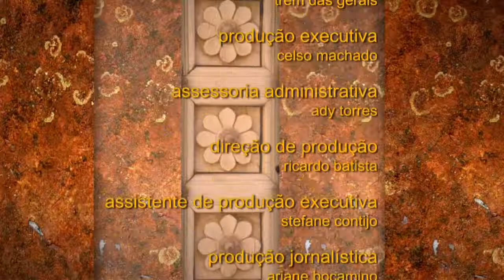Triângulo das Geraes (Episódio 14)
No 14o episódio do programa Triângulo das Geraes (Quarta Temporada), uma conversa com as tecelãs de tapetes de Cachoeira do Brumado, Distrito de Mariana.
Elas falam sobre o processo artesanal, as mudanças na matéria prima, a importância econômica da produção, educação das novas gerações e as mudanças no mercado. Foram entrevistadas as tecelãs Maria Aparecida e Cleusa Ulhoa. A menina Karolayne Guimarães mostra a habilidade no tear, aprendida com a mãe.
No segundo bloco, artesãos que produzem arte em pedra sabão, no distrito Santa Rita de Ouro Preto, região rica nesse mineral. Foram entrevistados Felipe Alfredo, Domingos Gomes e João Zacarias, profissionais experientes que mantém viva a tradição, que é também meio de vida para muitas famílias.
O Triângulo das Geraes é incentivado pela Lei de Incentivo à Cultura de Minas Gerais e patrocinado pelo Grupo Algar.